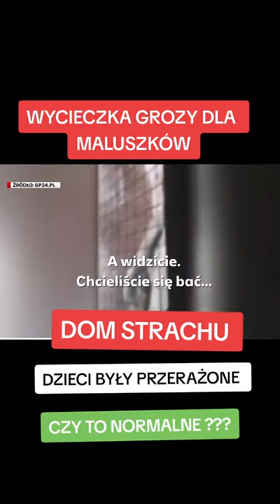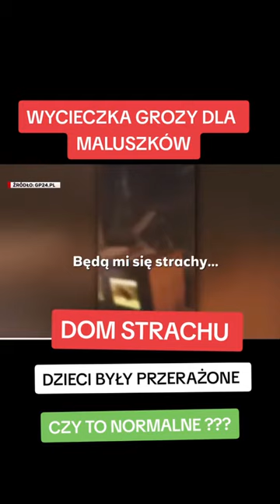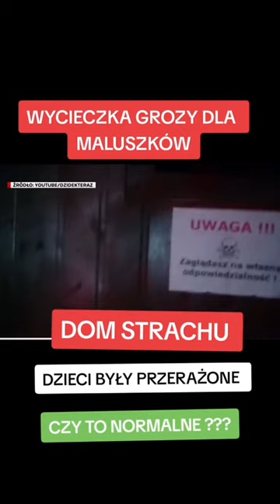Wycieczka grozy dla dzieci...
A Wy jakie macie doświadczenia z dzieciństwa?